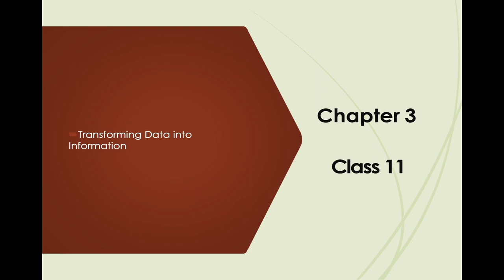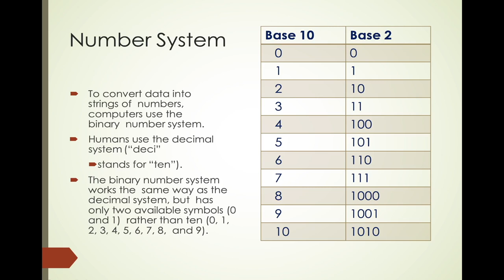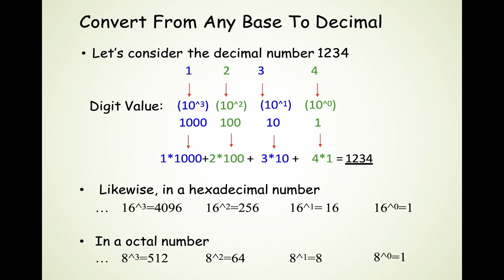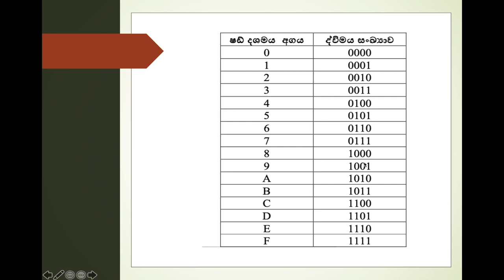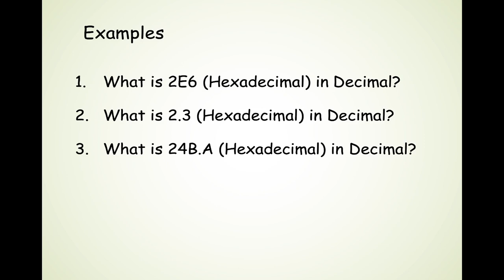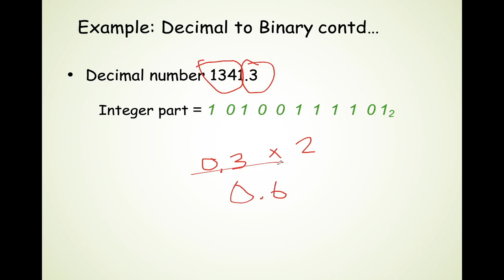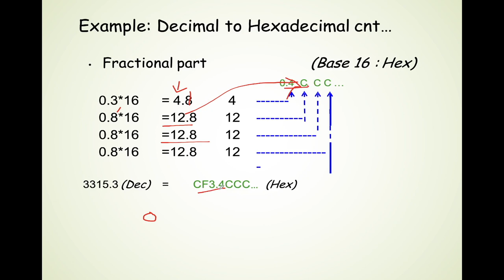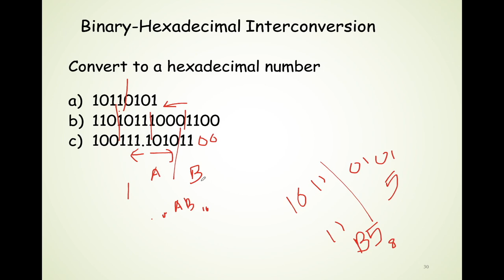Class 11 - A/L ICT Sinhala Number System ( සිංහලෙන් මුල සිට සරලව )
Download Lesson PDF ( Link 1) :
                                          (Link 2) :